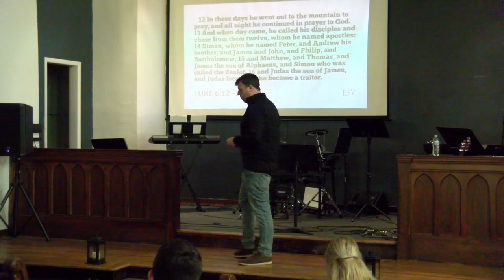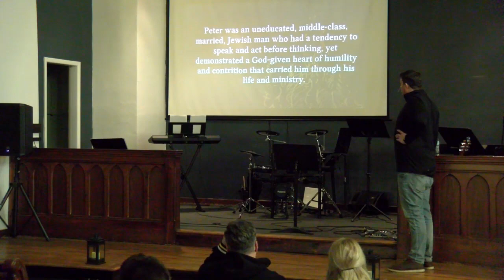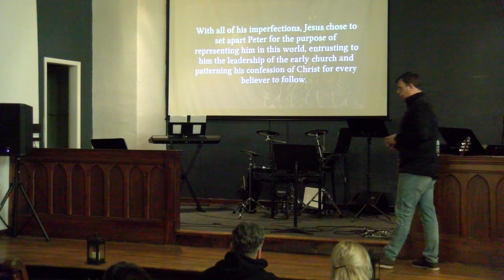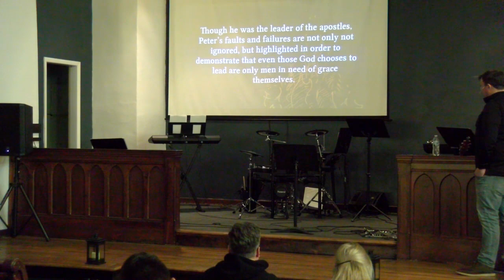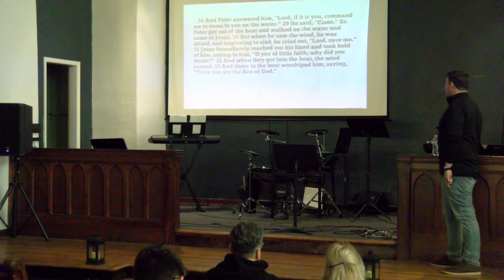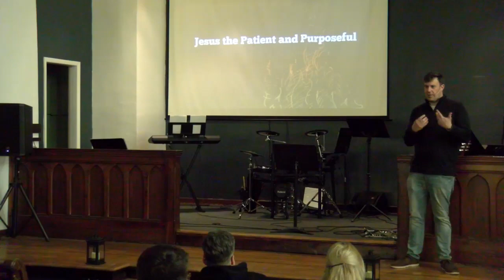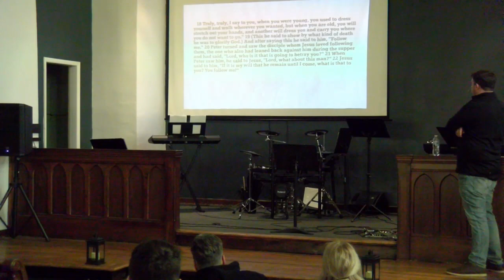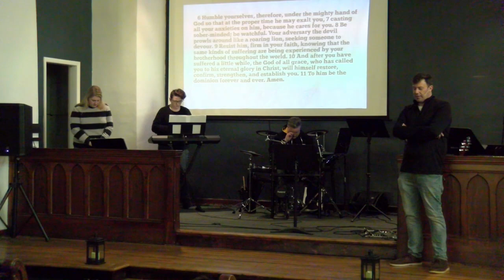An Unexpected Follower (Luke 6:12-16) | Pastor Chris | March 13th, 2022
Pastor Chris speaks at Downtown Mission Church in Stevens Point on March 13th, 2022.